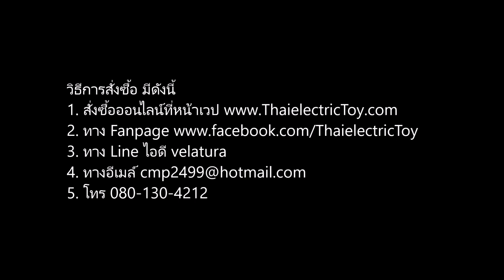[490 บาท] โมเดลรถเหล็ก Chevrolet Camaro สีเหลือง ขนาด 1/32 ยาว 6.5 นิ้ว มีเสียง มีไฟ ลูกเล่นรอบคัน